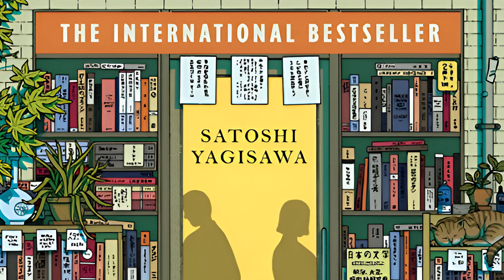Days At Morisaki Bookshop Part 2 Chapter 2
Days at the Morisaki Bookshop: A Novel/Author
Satoshi Yagisawa
Transleted by ...Eric Ozawa